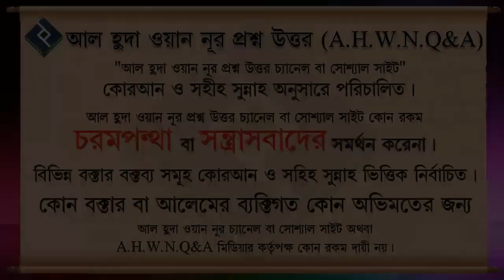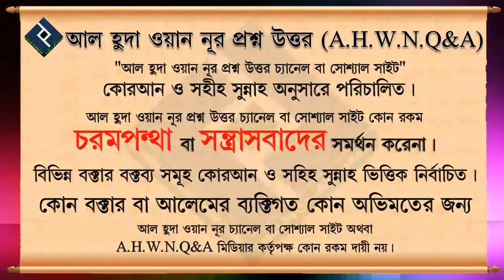কুতুবে আলম আবদাল ইত্যাদি শব্দ সূফী মতবাদের বিশ্বাস যা শিয়াদের আক্বীদা থেকে নেয়া ᴴᴰ┇শাইখ বশির বিন আব্